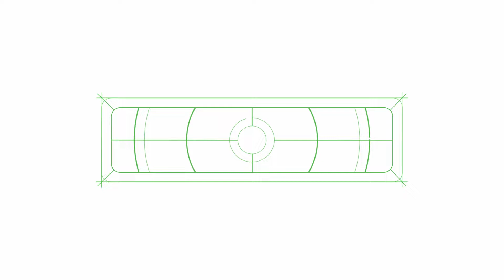Biotalks | Importância dos biológicos no sistema de produção - Vilson Baron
Confira o depoimento do diretor da Agro Aliança, Vilson Baron, sobre a importância dos insumos biológicos para a longevidade e resiliência do sistema de produção nas lavouras de feijão.